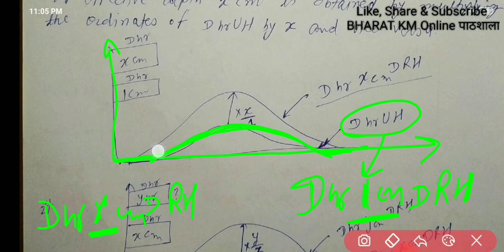LIVE | Hydrology | Unit Hydrograph | इस Video से आपकी Exam में 1-2 Question पक्के by Bharat KM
Download PDF in English of this Video Watch this link